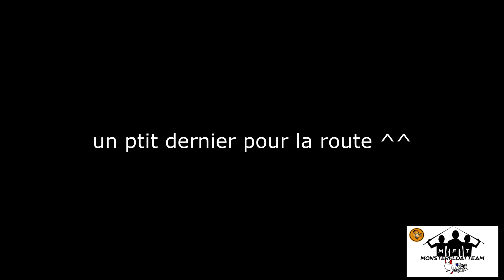Les Kéké en Irlande : jour 4, l'hybrid-pig en action